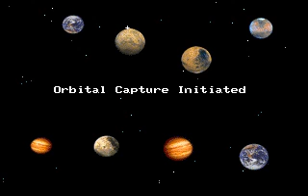HELI-JEEP (PC VGA)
EDITOR: PLBM GAMES
DESARROLLADOR: KURT W. DEKKER
AÑO: 1998, 2004
GÉNERO: SHOOT'EM UP
SISTEMA: PC VGA
S.O.: MS-DOS

   A simple but fun "Silkworm clone".